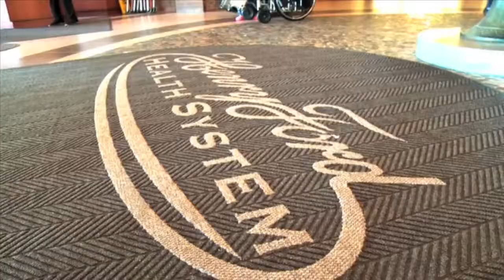EXPLORE HENRY FORD WEST BLOOMFIELD